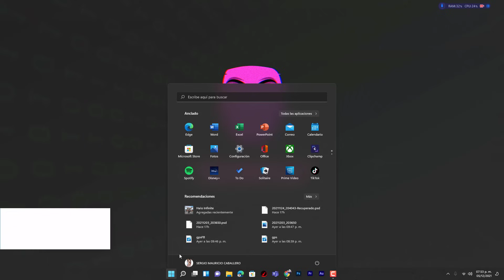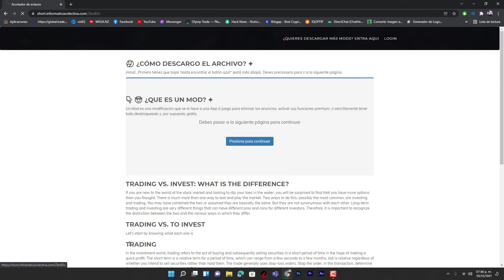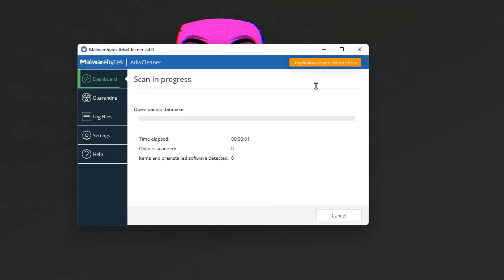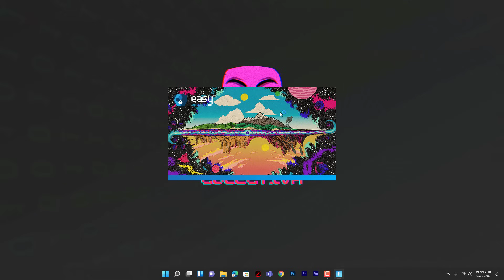✅ No Se Puede Iniciar Sesión En Los Servidores de Fortnite pc | SOLUCION ✅ CAPITULO 3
En este video te enseñare a cómo solucionar el error de inicio de sesión en los servidores de fortnite en el capitulo 3, afortunadamente hemos recopilado varios metodos que hemos realizado en este canal y te servían.

0:19 1.- Reparar Easy AntiCheat
1:21 2.- Limpiar procesos y basura que impiden el inicio del servicio de fortnite
2:20 3.- Actualizar la tarjeta grafica
3:01 4.- Testear y probar el juego

USUARIO: LOSHACKERSPC